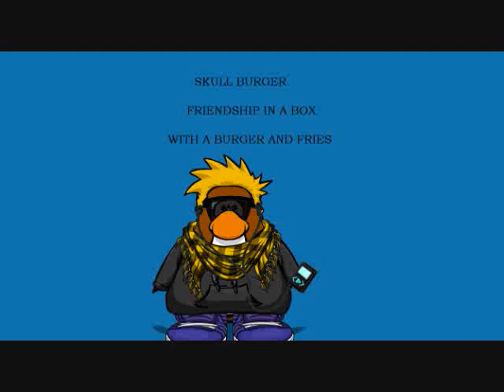The Escape of Mr.Cat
skull burgers brothers cat escapes and runs off to get tacos